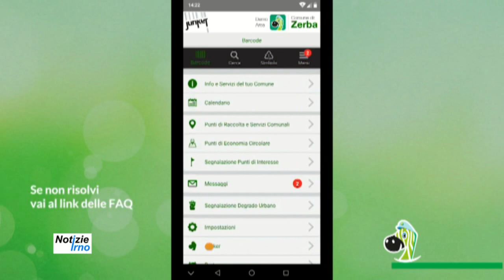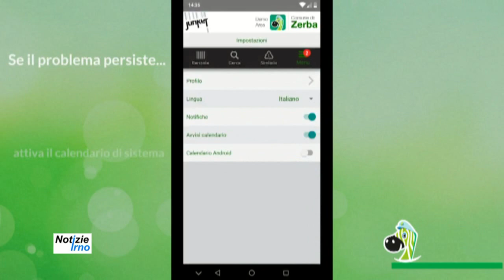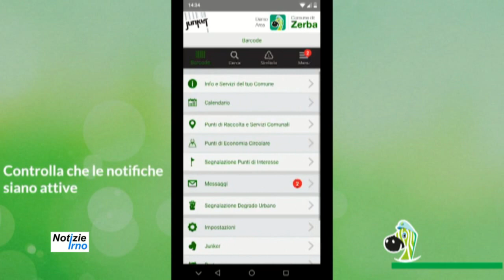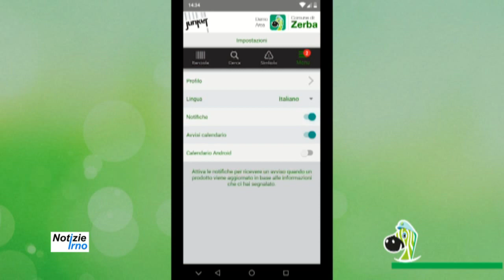Junker per migliorare la Raccolta Differenziata